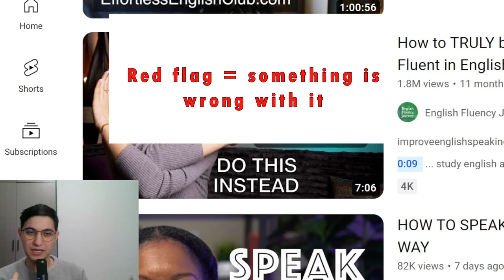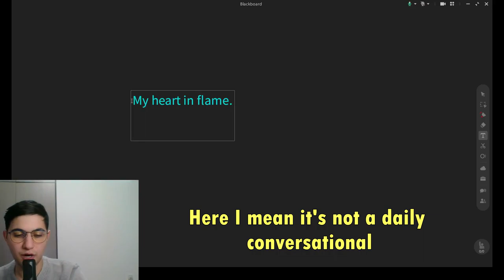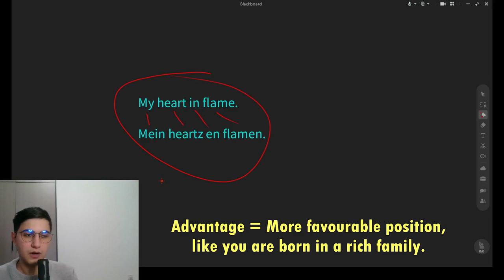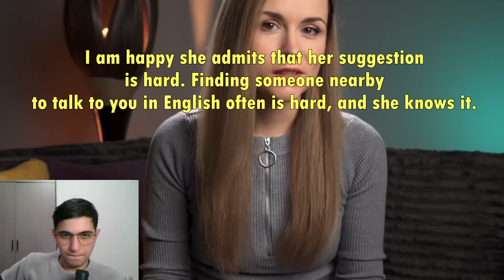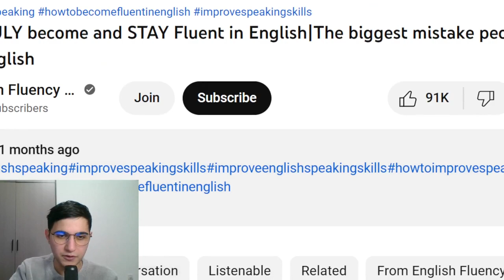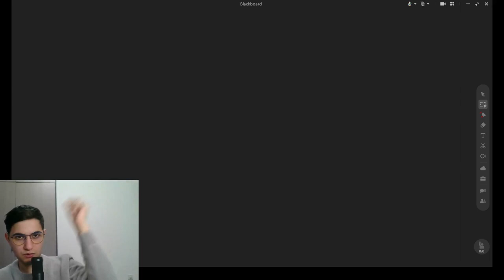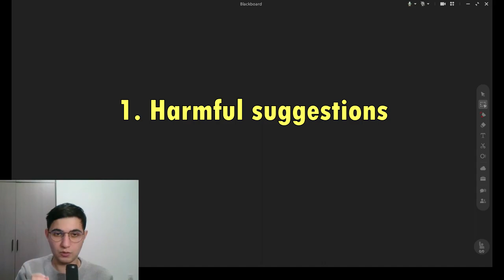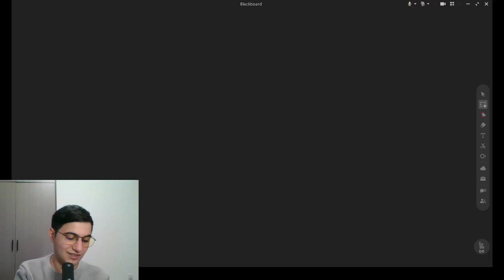Stop listening to these "teachers".. for real...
All the statements addressed in these videos are solely my opinion and disagreement with this person's opinion. I have no intention to attack this person in a direct way, so the video is made for the sake of healthy criticism.